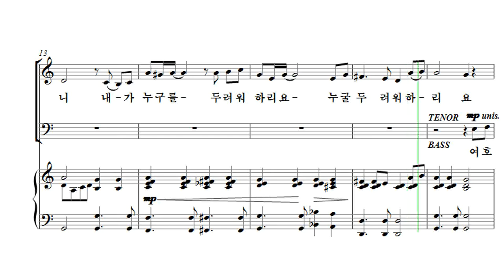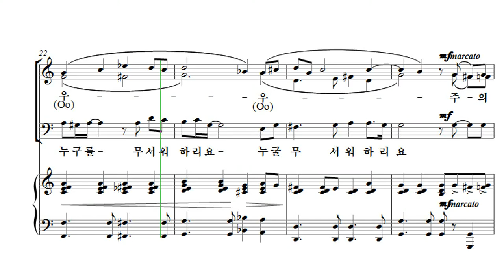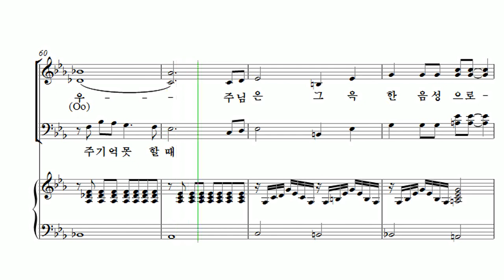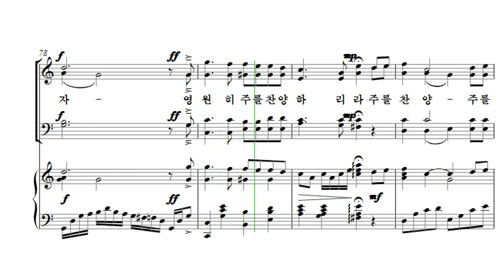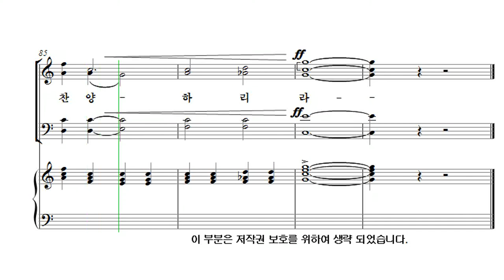[유빌라테 26집] 12. 이기경 - 찬양의 이유되신 주 Alto